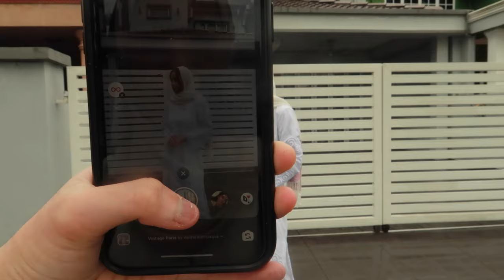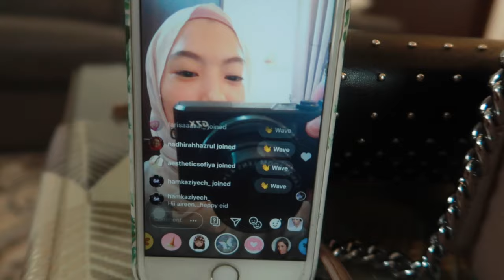raya haji vlog 2020